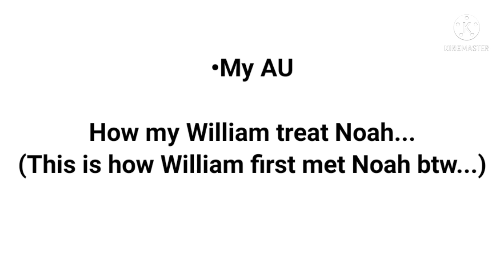[]How other William(s) treat their Noah VS How my William treat my Noah[]My AU[]Michael X Noah[]